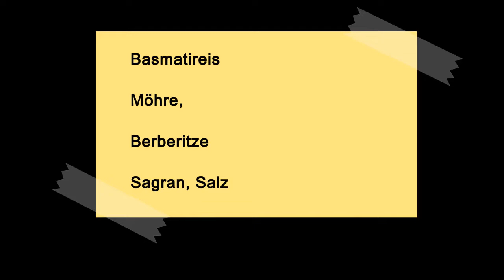Afghanischer Spinat mit Basmatireis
Spinat mit Kichererbsen und Paprika, Kurkuma und Kreuzkümmel. Dazu Basmatireis mit Möhrenstreifen und Safran.